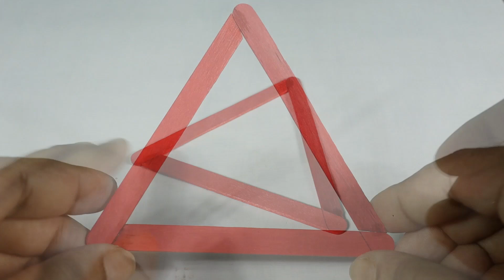Tensgrity structure: How its work? দারুন একটি বিজ্ঞানের এক্সপেরিমেন্ট। Zero Gravity Project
Hello viewers,
Today I will show you how to make an Anti-gravity Structure like Tensegrity structure with popsicle sticks. When a discontinuous collection of compression elements is resisted and balanced by a continuous tensile force, an internal prestress is created that stabilizes the entire structure. This is known as tensegrity. Anyone may make this for their science project or school assignment easily.

Let's see till the end and enjoy it

here you may find:
how to make anti-gravity structure
mreasymaker
science project
tensegrity structure
anti gravity
tensegrity
science experiments
school project
science project for school
home science
anti-gravity structure
make an impossible anti-gravity structure
tensegrity table
how to make
DIY
how to
science gadgets
experiment
popsicle stick
diy tensegrity sculpture
tensegrity sculpture
the levitating trick
science trick
craft
creative idea
school projects
anti-gravity table
anti gravity chair making,